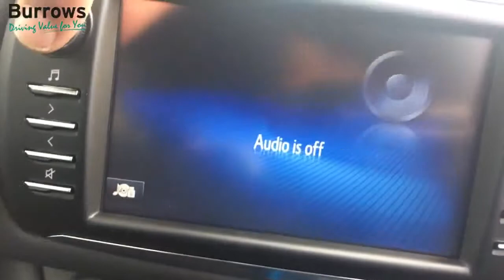For Sale - YS19KHP - TOYOTA YARIS BI-TONE VVT-I HEV CVT 5 DOOR HATCHBACK BLUE 2019